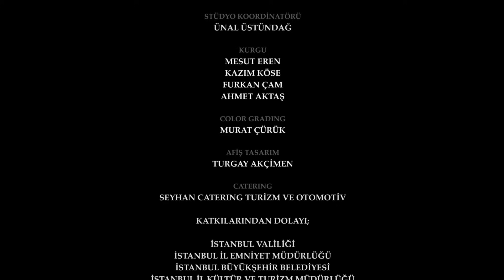اليمين الحلقة 58 | مدبلج عربي